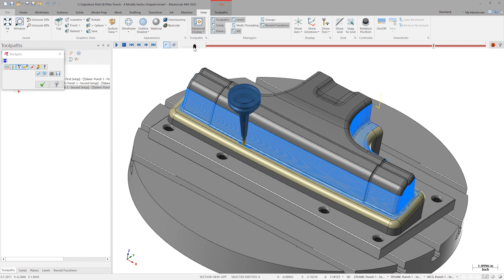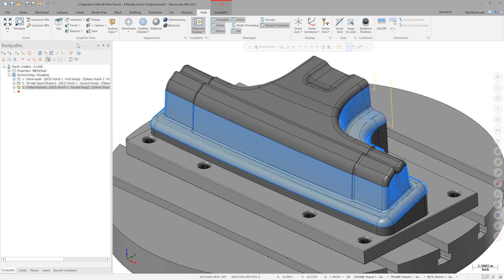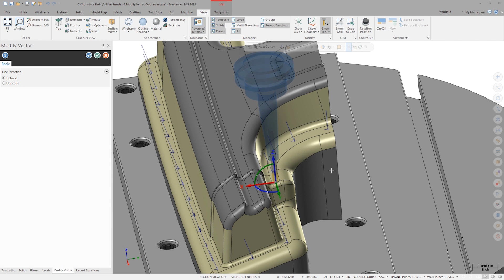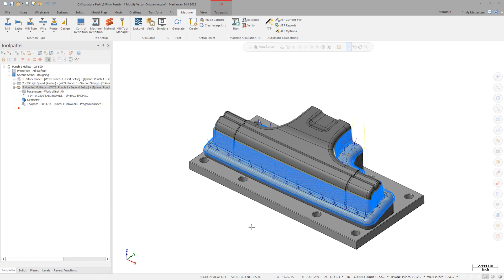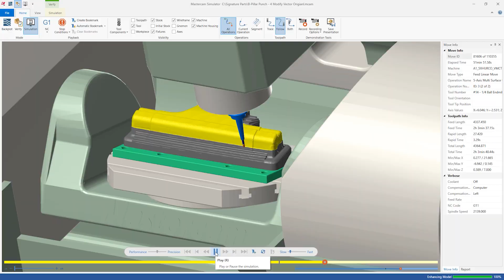Mastercam Modify Vector Tool Using B-Pillar Punch | Mastercam 2022 Signature Parts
It can sometimes be difficult to choose an efficient tool access control strategy when programming multiaxis motion. Let Applications Engineer Chad Chumra demonstrate the modify vector tool in Mastercam 2022 using the B-Pillar Punch Signature Part.

Join the Mastercam community on social